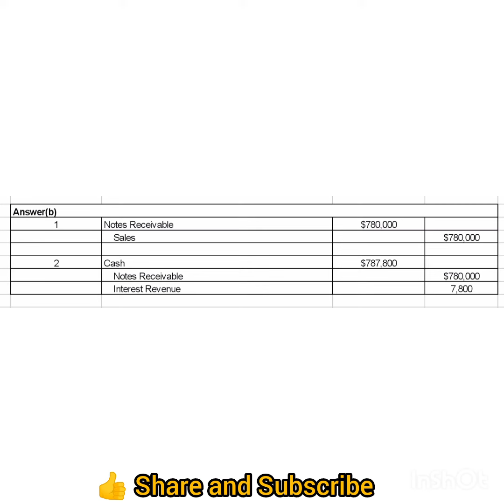Entries for notes payable Bennett Enterprises issues a